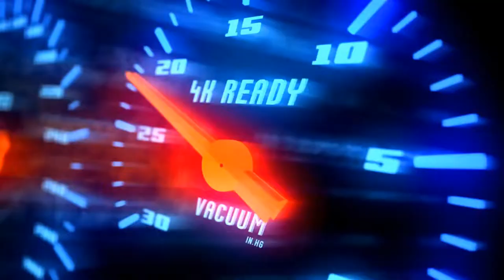MAGE JOHNSON VS MARKSMAN MIYA 🔥 | Who's better MAGE OR MM MIYA for you? ~ Mobile Legends: Bang Bang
Q & A

A: DESKTOP-V4K43H2

A: VSDC

A: Mythic

A: Philippines

Player              :
Squad              :
Emblem          :
Battle Spells   :
Build                :

TOP GLOBAL MAGE JOHNSON 1 SHOT COMBO TRUE DAMAGE HACK!! | 16 KILLS 🔥 FULL MAGIC DAMAGE GOD MODE! 😈.

MAGE JOHNSON MET TOP PHILIPPINES MOSKOV IN A MATCH!! 🙀 NEW META BUILD AND EMBLEM SET REVEAL! | MLBB.

How To Play Johnson in Solo Queue? Having a Hard Time Dealing with Meta Nana! No Cut Full Gameplay😍.

THE REASON WHY META HEROES HATE MY JOHNSON!🔥 2X ICE QUEEN WAND TOTALLY INSANE!! ( DMG + FLAMESHOT ).

In this video :

Johnson
Johnson montage
Johnson best build
Johnson gameplay
Automata johnson
Johnson iq
Automata gameplay
Johnson tank
Mage johnson
How to use johnson
Johnson skin
Core johnson